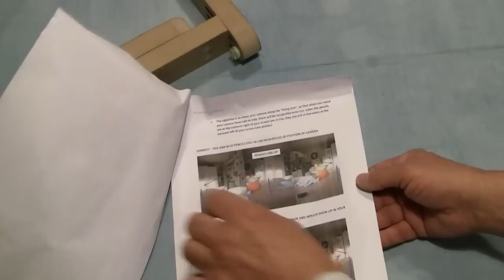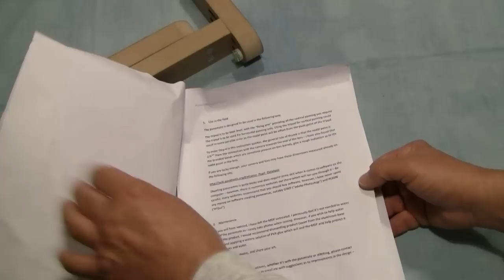Panomate Unboxing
Für alle, die einen billigen, aber dennoch stabilen und funktionellen Panoramakopf suchen,bietet Luke Gale auf ebay seinen Panomate für 25 britische Pfund, das sind knapp 30 EUR, an.  Sehr sauber gefräst und mit präzisen Passungen ist er aus MDF gefertigt, einem im Bauwesen häufig eingesetzten mittelhart gepresstem, aus verleimten, feinen Holzfasern bestehenden Werkstoff. Die Aluminium-Grundplatte mit dem 1/4" UNF Fotogewinde ist passgenau in den horizontalen Haltebügel eingelassen und mit ihm durch sechs Schrauben fest verbunden. Die Kamera wird am Schwenkarm mit einer 1/4" UNF - Fotoschraube fixiert, wobei sie durch zwei kräftige Gummi-Unterlegscheiben vor Verkratzen geschützt ist. In den nächsten Tagen werde ich an dieser Stelle über meine Erfahrungen im praktischen Einsatz berichten.